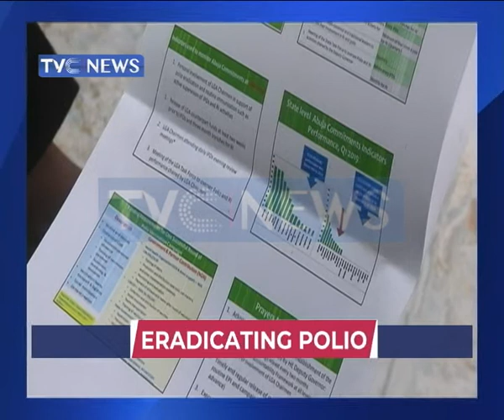Nigeria has made remarkable improvement in eradicating polio